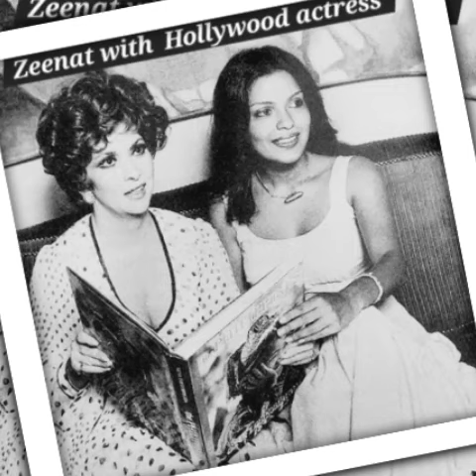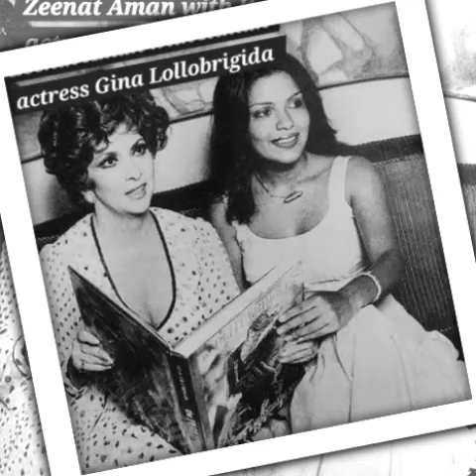Old memories of Bold & Beautiful Bollywood actress Zeenat Aman's Bindas Bollywood masti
Old memories of bold and beautiful bollywood actress zeenat aman's bindas bollywood masti extreme rare pics of vintage bollywood celebrities